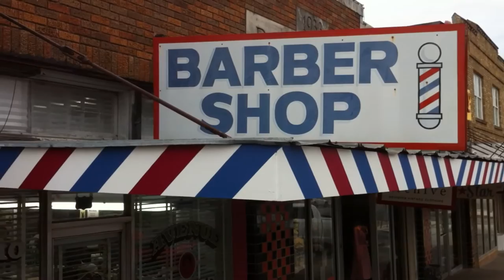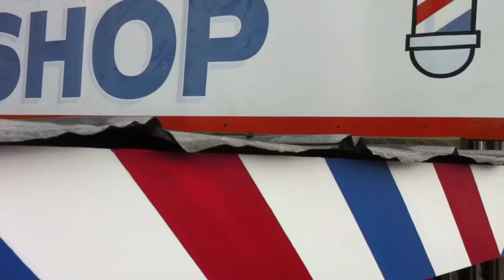Barber Shop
Avenue Barber Shop on South Congress Avenue, an Austin,Texas landmark. I was honored to freshen up their interior and exterior. This is the front fascia portion.